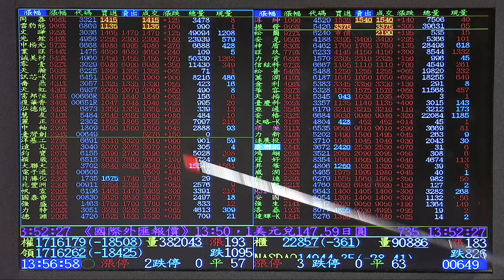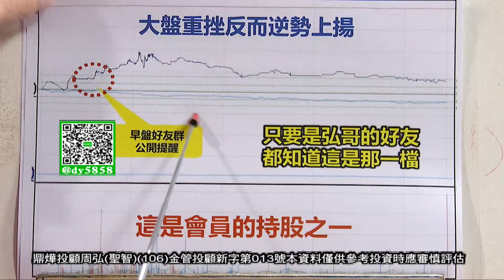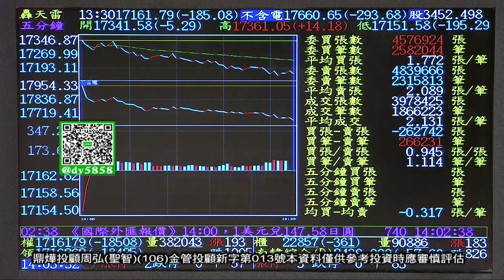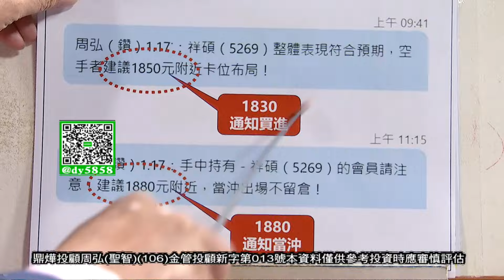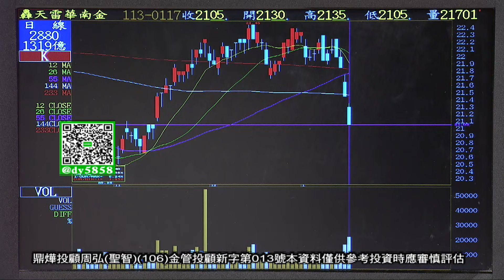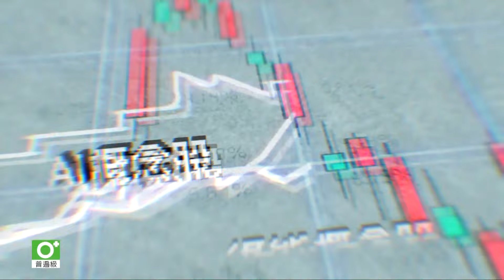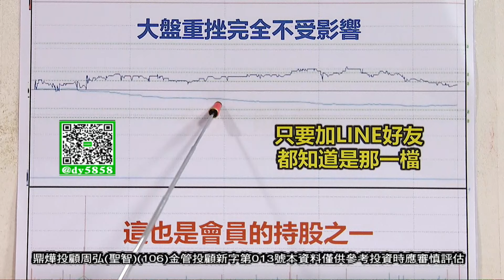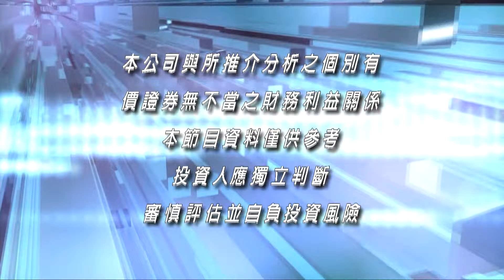【弘觀戰略】大跌會怕很正常 看一下千金高價股 重磅推出百元俱樂部│周弘(聖智)│20240117